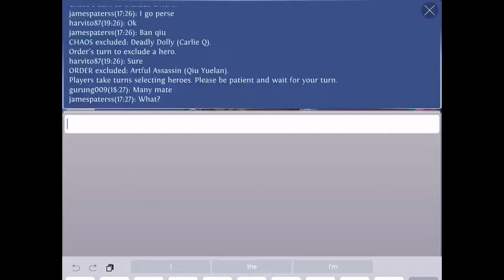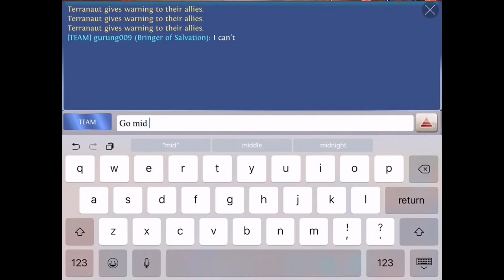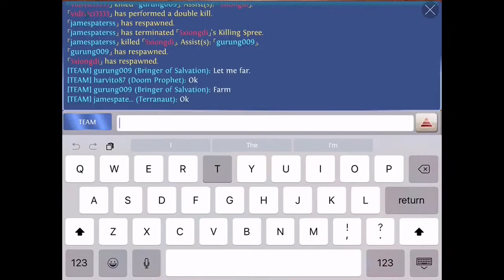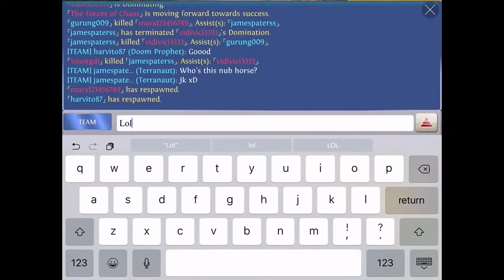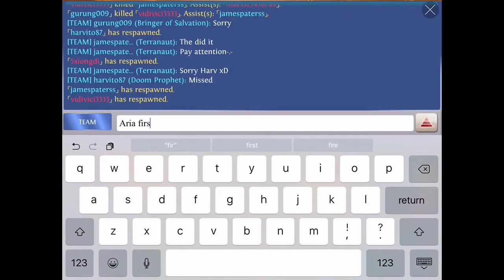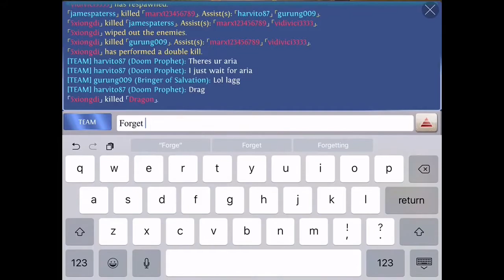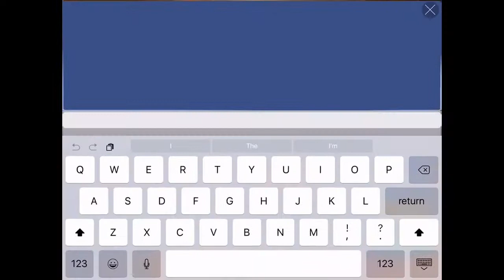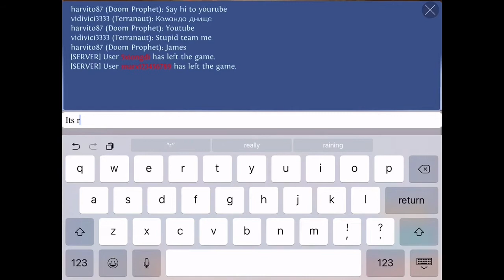Horse archimstiros Elite Reborn - Heroes of order & chaos [ HOC ]